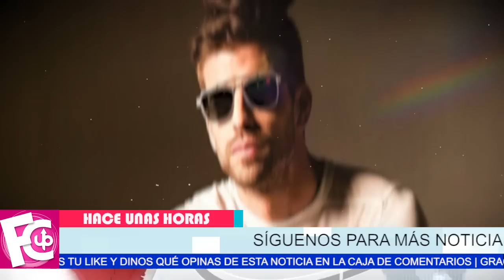🛑😱 CARA A CARA Piqué y Shakira en los tribunales por la custodia de sus hijos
Sale muy estresado Piqué mientras que Shakira tranquila y feliz…